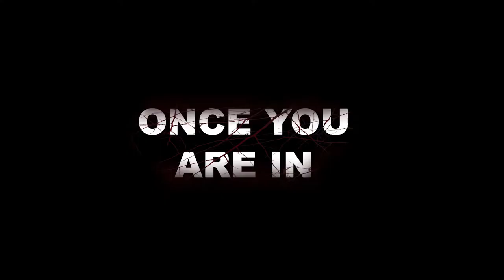TRAPPED OFFICIAL TRAILER (2018)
School Project for Media Literacy Class ( This is not a real movie )

Written & Directed by Kristian Aguiar

Cinematography by Mohammad Faruque

Graphics by Rodolfo Aguiar

Cast
Jennifer Diaz
Yainelys Infante
Maria Holmachea
Pedro Bonilla
Kaitlyn Padron
Gerladine Larrosa